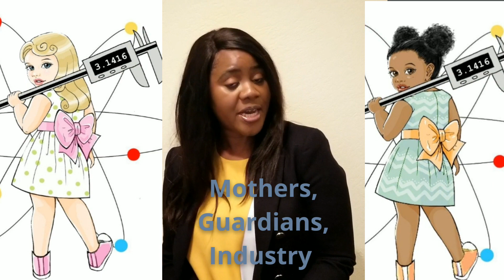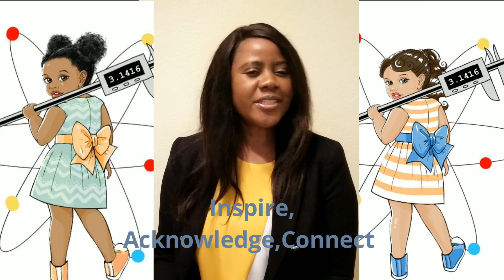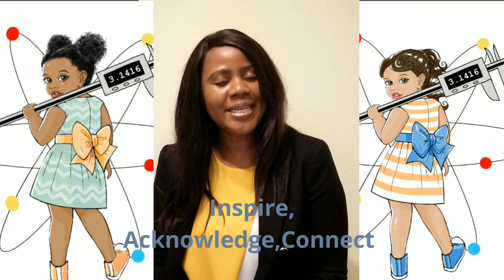GirlsforStem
We believe mothers, guardians, Industry  have a greater impact in encouraging  girls to pursue STEM and  We understand there are three components in encouraging girls to pursue STEM. Inspire, Acknowledge, Connect. STEM recognizes that there exists and credible engineering talent in the female that often remains unexpressed This is compounded by an educational system that is blind to biased social inclinations. Crossing these cultural and financial barriers is a significant source for many females. STEM is designed to identify not only male but female Victims to promote their Engineering aptitude.